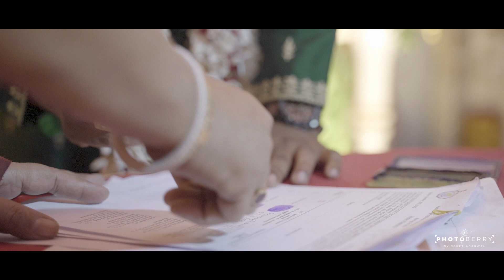Chiranjit + Souvangi || Ring ceremony || Kolkata 2022